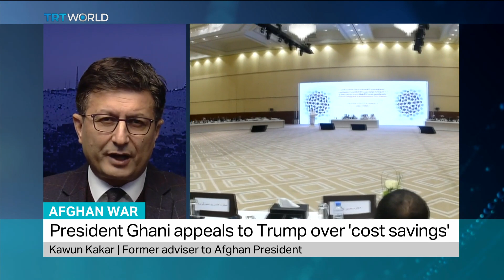Afghan War: Kawun Kakar, Former adviser to Afghan President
Kawun Kakar, Former Advisor to Afghanistan's president Hamid Karzai talks to TRT world about the impact withdrawing US troops will have on the country.